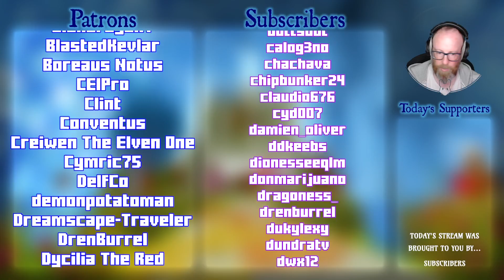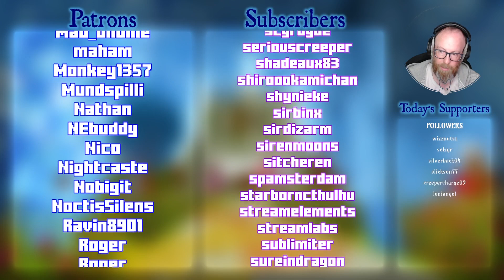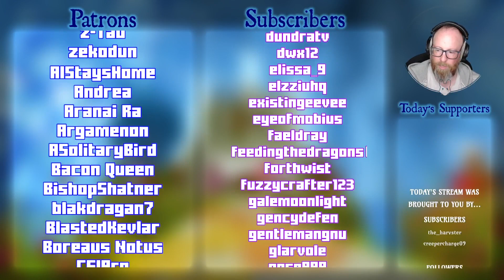Vintage Story Day 12